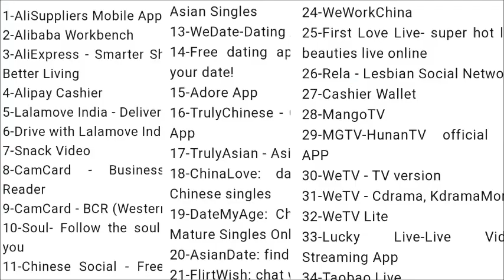Ban Chinese app in India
Hello friends

43 chinese app ban by indian government